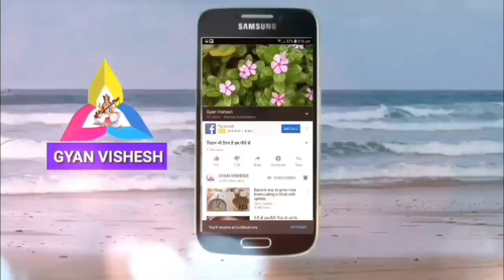यह संजीवनी बूटी - जीवंती अगर मिल जाए तो छोड़ना मत// यह तो बड़े भाग्य वालों को ही मिलती है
संस्कृत नाम जीवंती है,
English -- Leptadenia
Jivanti आम नाम: कॉर्क निगल

बॉटनिकल नाम: लेप्टाडेनिया रेटिकुलता

धन्यवाद!